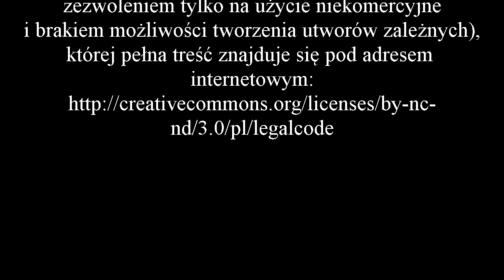Wywiad z profesorem Krzysztofem Nowickim - część 4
Zapraszam do obejrzenia czwartej części wywiadu z profesorem Krzysztofem Nowickim, w trakcie którego opowie o tym:
- jak wyglądały jego pierwsze badania wykopaliskowe,
- o pracy w Niemczech na badaniach ratowniczych,
- o dziennej rutynie badań wykopaliskowych i różnicach pomiędzy badaniami prowadzonymi przez różnych kierowników.

Podziękowania dla:
- oraz przede wszystkim dla prof. Krzysztofa Nowickiego, który zgodził się udzielić wywiadu.